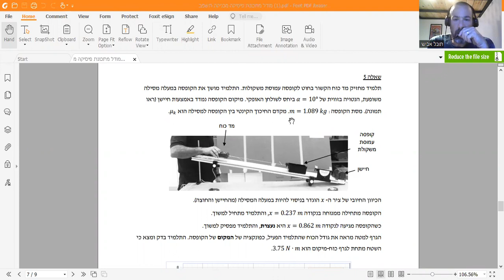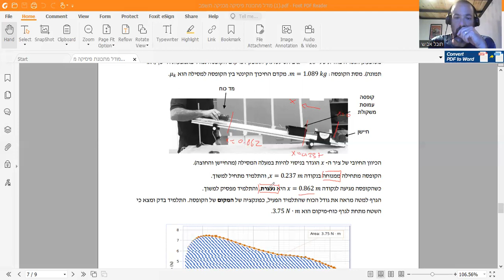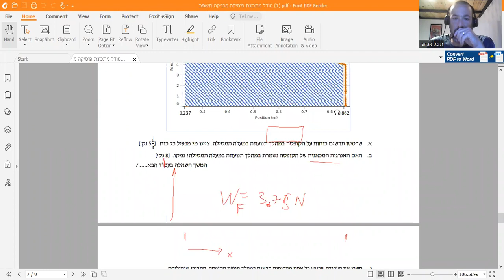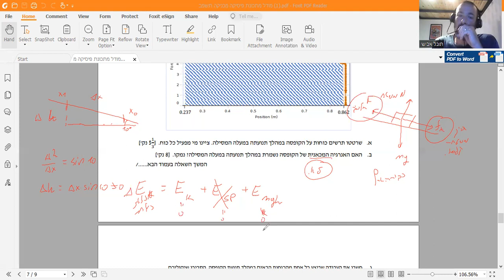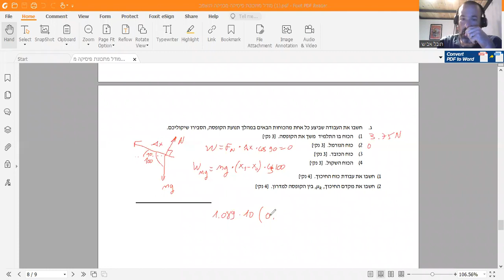פתרון שאלה 5 מודל מתכונת מכניקה תשפב